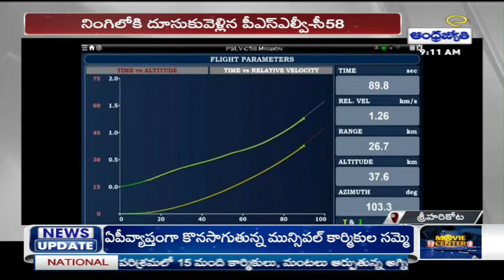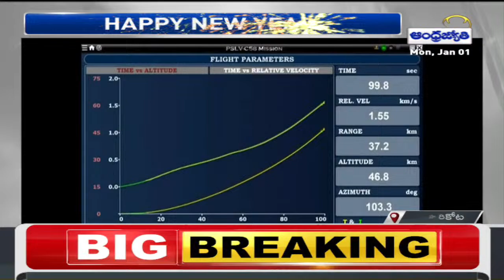ISRO: నిప్పులు కక్కుతూ నింగిలోకి దూసుకెళ్లిన పీఎస్ఎల్వీ-సి58 | Launch of PSLV-C58/XPoSat | ABN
ISRO: నిప్పులు కక్కుతూ నింగిలోకి దూసుకెళ్లిన పీఎస్ఎల్వీ-సి58 | Launch of PSLV-C58/XPoSat |